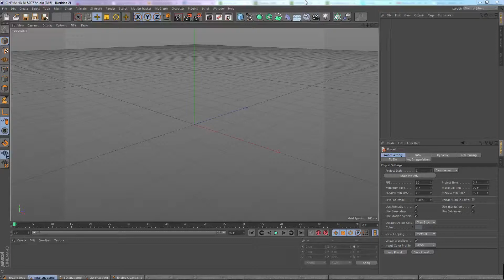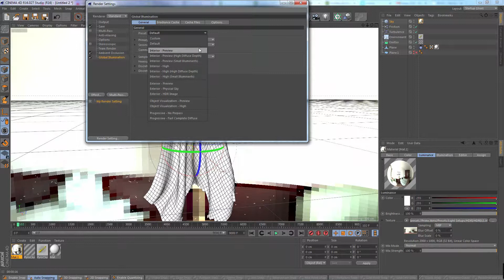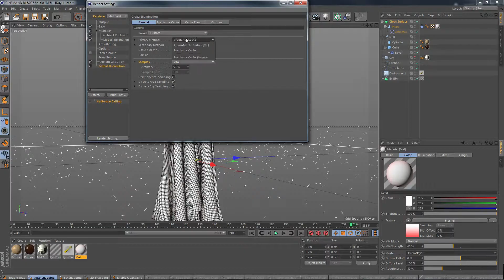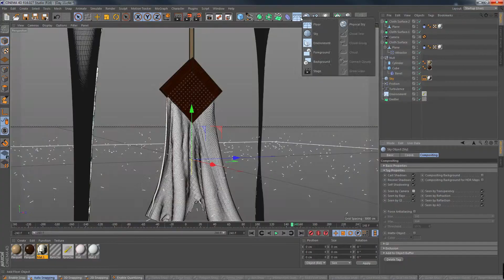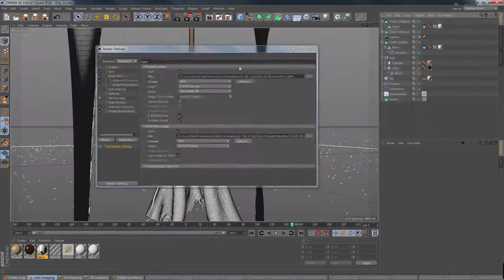Daily Time Lapse 11 - AO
I also tried out some HDRI lighting, it didn't work out as planned, I don't know how to make it not look like pixelated poop when I put it on a sky object, lighting worked out fine though.